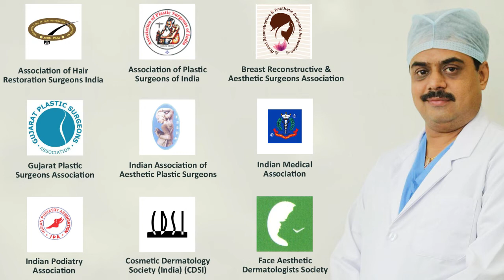Dermal Fillers, Face Makeover Treatment Surat, Amreli, Vadodara, Ahmedabad, Gujarat, Mumbai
For Dermal Fillers Patients visit us from all over India like Bardoli, Amroli, Ahmadabad, Baroda, Anand,Mumbai,Pune,Thane, Gwalior, Injectable filler (injectable cosmetic filler, injectable facial filler) is a soft tissue filler injected into the skin at different depths to help fill in facial wrinkles, provide facial volume, and augment facial features: restoring a smoother appearance. Most of these wrinkle fillers are temporary because they are eventually absorbed by the body. Most dermal fillers today consist of hyaluronic acid, a naturally occurring polysaccharide that is present in skin and cartilage. Some people may need more than one injection to achieve the wrinkle-smoothing effect. The effect lasts for about six months or longer. Successful results depend on health of the skin, skill of the health care provider, and type of filler used. Regardless of material (whether synthetic or organic) filler duration is highly dependent on amount of activity in the region where it is injected. Exercise and high intensity activities such as manual labor can stimulate blood flow and shorten the lifespan of fillers.

HAIR LOSS HELPLINE NO. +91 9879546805